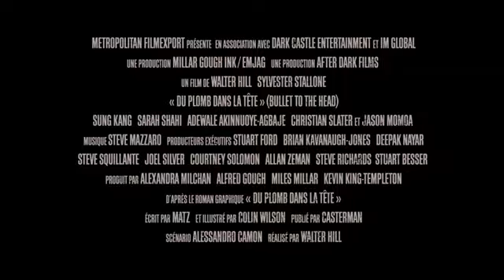Du Plomb dans la tête Official Bande annonce